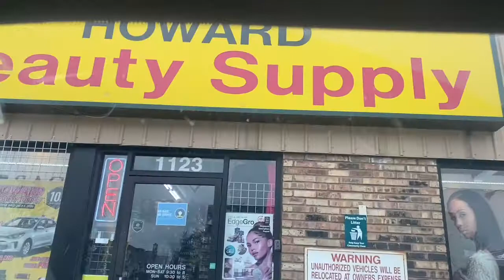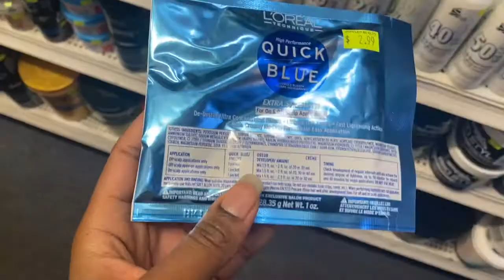Bleaching My Eyebrows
In this video I bleach my eyebrows blonde... well attempt to.